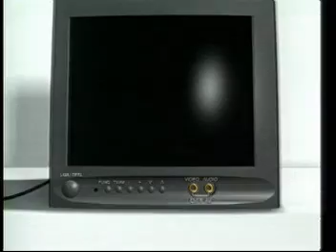APRESENTADOR FABIO FELIX-TVB VAREJO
APRESENTADOR FABIO FELIX FAZENDO A ABERTURA DO PROGRAMA E NA SEQUENCIA QUADROS GRAVADOS NAS SEGUINTES LOJAS:BELLIÓTICA,VENTURINE,CORNÉLIO AUTO PEÇAS E CANAL 1 AUTOMÓVEIS